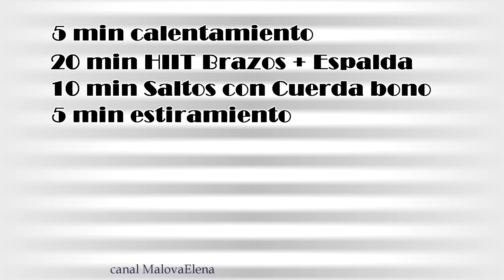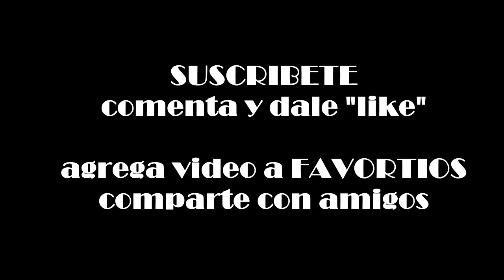INTENSO Brazos y Espalda TONIFICADOS | Día 17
ESTOS VIDEOS ES UNA DEMONSTRACIÓN
Consulte a un terapeuta en yoga o doctor si tiene algunas problemas con la columna, hernias, discopatía etc para obtener atención individual según el caso. No apto para embarazadas

Programa de entrenamiento diseñada para hacer ejercicios en la casa, trabajar todos grupos musculares para todos los niveles desde principiante hasta avanzado. Metas principales bajar de peso y/o mantenerlo, tonificar el cuerpo, mejorar resistencia y fuerza, aumentar capacidad cardiovascular. Incluye entrenamientos para aumentar masa muscular pero con opciones para quienes están en búsqueda de reducir el volumen actual. El programa está diseñada para las personas sin restricción alguna definida por un médico, antes de empezar el programa consulte a tu doctor la posibilidad de seguir el reto.
PROGRAMA incluye rutinas de aerobox, tabata, HIIT, entrenamiento funcional, boot camp, bonos para las piernes, glúteos, abdominales, brazos, espalda. Entrenamiento con cuerda para saltar, mancuernas, banda de resistencia. Además 1 vez a la semana yoga (restaurativa o power), estiramiento intensivo.
Duración 5 semanas, 6 rutinas a la semana (opcional, puedes entrenar a tu ritmo prolongando duración del reto).